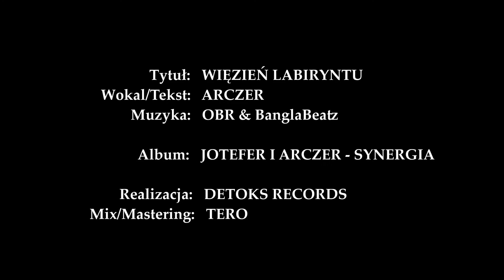Arczer - Więzień Labiryntu [SYNERGIA]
Tytuł: WIĘZIEŃ LABIRYNTU
Wokal/Tekst: ARCZER
Muzyka: OBR & BanglaBeatz
Album: JOTEFER I ARCZER - SYNERGIA
Realizacja: DETOKS RECORDS
Mix/Mastering: TERO